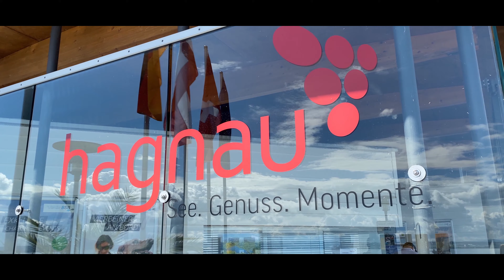Hagnau am Bodensee | 4K | FB Studios 2021